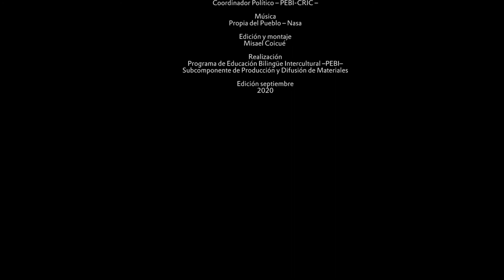Minga de pensamiento Territorio Ancestral de Sa´th Tama Kiwe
El Programa de Educación Bilingüe Intercultural -PEBI- realizó, «la minga de pensamiento: memoria del -PEBI- y los 50 años del -CRIC-»   los días 7 y 8 de septiembre de 2020, en el Resguardo Indígena de San Lorenzo de Caldono, Territorio Ancestral de Sa´th Tama Kiwe. Con el propósito de continuar hilando los procesos de educación propia en los territorios; donde participaron aproximadamente 200 dinamizadores a nivel local, zonal y regional, de igual forma, participaron los mayores espirituales y las autoridades indígenas.
«Debemos buscar nuestras propias pedagogías y saber elegir a las autoridades para que apoyen la educación propia, debido a que hay algunos que no tienen claro nuestra educación y desorientan los procesos organizativos. El reto que tenemos, es avanzar en la dinamización de la educación propia desde nuestro idioma, así podremos fortalecer nuestra cultura, en el sentido de que la educación occidental no nos representa»